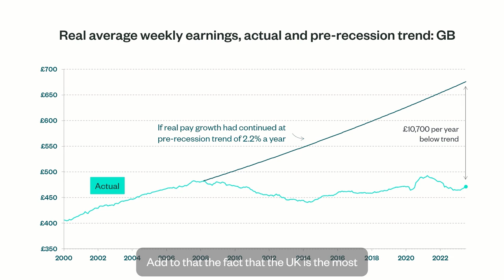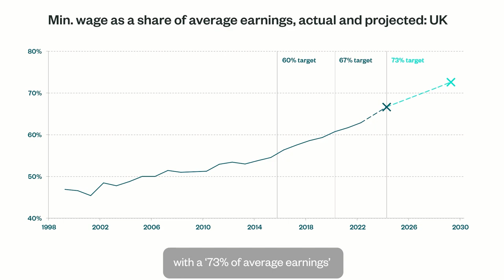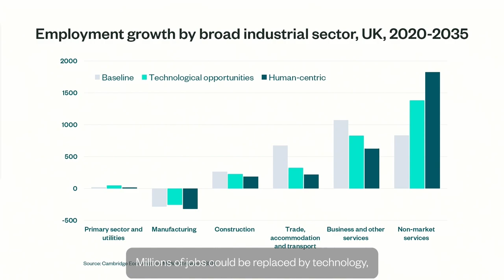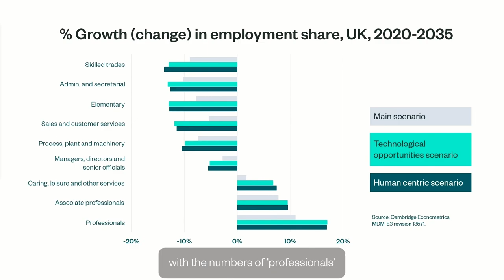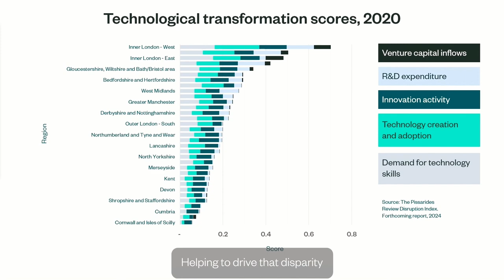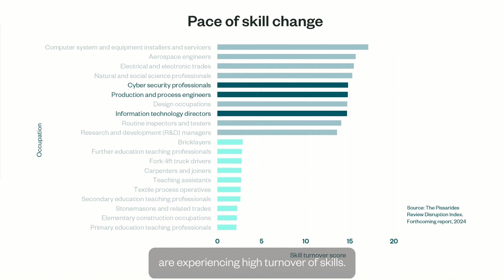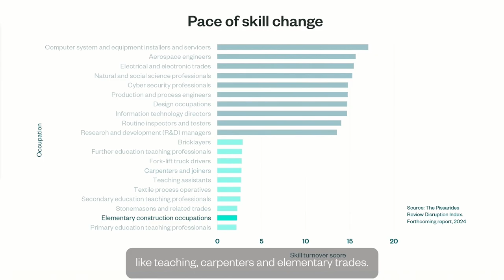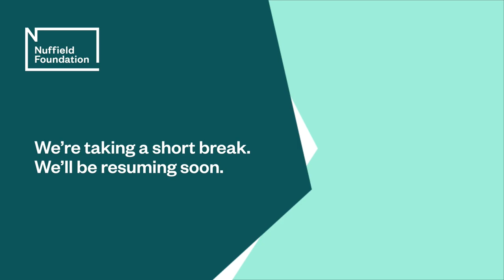Place and opportunity: a better future for work and skills | Nuffield Foundation webinar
The world of work is rapidly changing. How can research help to face the challenges of tomorrow and what should be on its agenda?

In this compelling session, experts and thought leaders dive deep into the critical intersection of work, skills, and localisation, exploring pathways to a more equitable and prosperous future.

Listen to discussions on regional disparities, the evolving nature of work, and the pivotal role of skill development in shaping the future workforce. Gain insights from engaging conversations and expert perspectives on innovative strategies to address challenges and unlock opportunities for individuals and communities across the country.

The event is broken into the following sessions:
📈 Presentations from 3 pioneering Nuffield-funded projects

🗣️ Discussion with the project leads exploring the connections between their key findings, with a forward look at the most pressing research gaps and questions. Panellists are:
• Nobel prize winner Sir Christopher Pissarides | Co-Founder, Institute for the Future of Work (IFOW)
• James Smith | Research Director, Resolution Foundation
• Jude Hillary | Director, National Foundation for Education Research (NFER)
• Steered by Tim Gardam | CEO, Nuffield Foundation

💬 An expert panel to supply regional, local authority  and business perspectives, focusing on policy implications and research gaps:
• Professor Juergen Maier | Political Adviser on Industrial Strategy, Northern Powerhouse Partnership
• Kersten England | Former Chief Executive of Bradford Council and Chair of Bradford City of Culture 2025
• Daniel Fell | CEO, Doncaster Chamber of Commerce
• Richard Brooks | Director of Strategy, Equality & Partnerships, Birmingham City Council
• Chaired by Sir Keith Burnett | Chair of the Board of Trustees,  Nuffield Foundation

This recording provides valuable insights and actionable takeaways to inform policies and practices aimed at fostering a more inclusive and resilient economy.

Project links:
The Future of Work and Well-being: The Pissarides Review
The Skills Imperative 2035: Essential Skills for Tomorrow’s Workforce